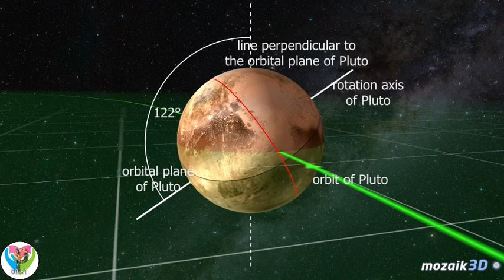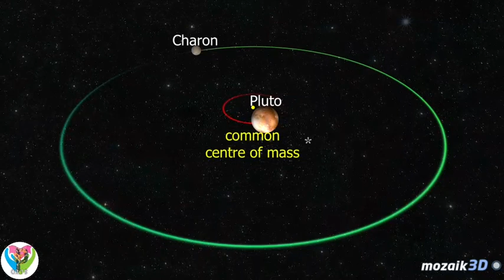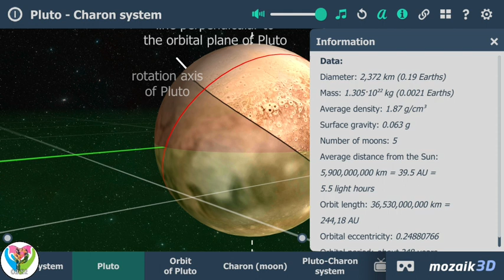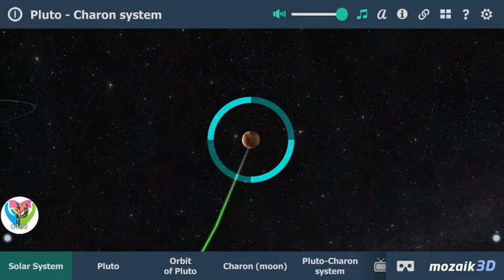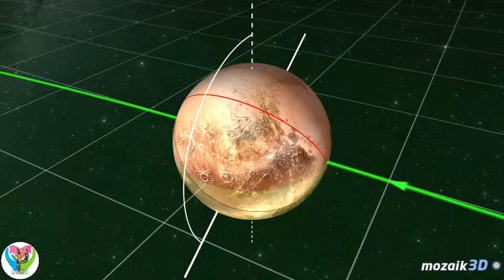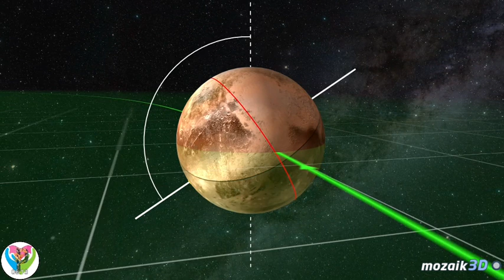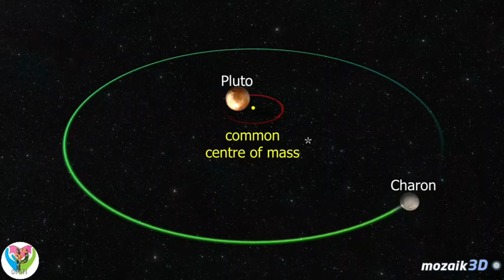Pluto in Space - Details about Pluto & More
Geography and visual arts will turn learning into an adventure about planets, solar system , space, universe and More.
It's trusted by instructors and guardians around the world.